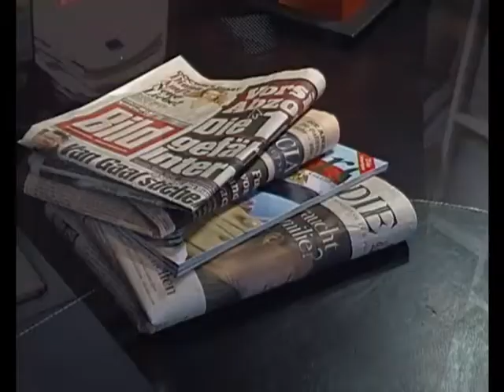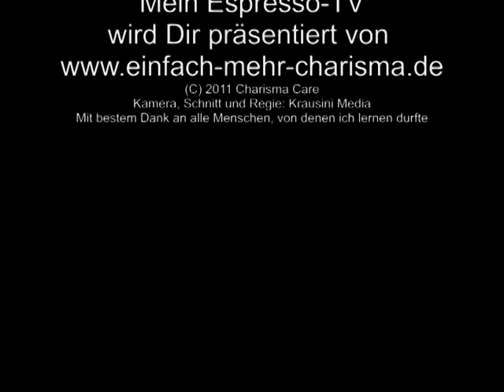Mein Espresso-TV -42- Wenn das Du zum Problem und zum Retter wird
In diesem Video erfährst Du, wie Du anderen Menschen mit der richtigen Ansprache die besten Gefühle machen kannst, ohne dass diese es bemerken .